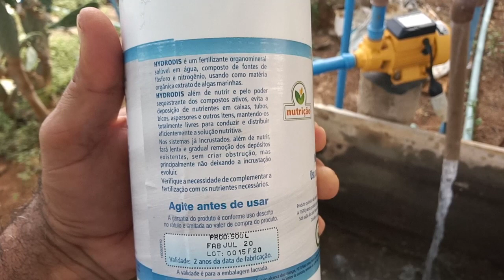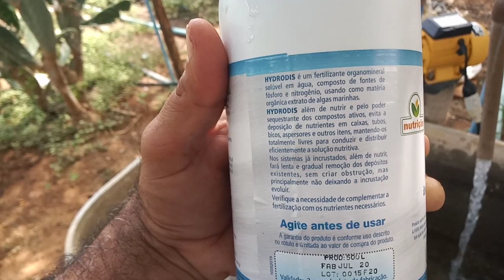Produto para limpeza das tubulações e mangueiras de gotejamento.